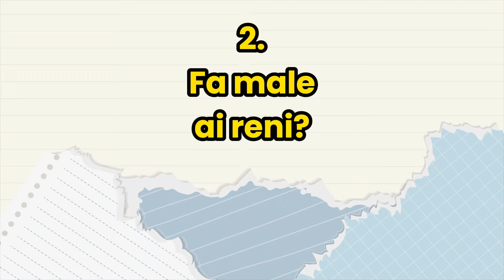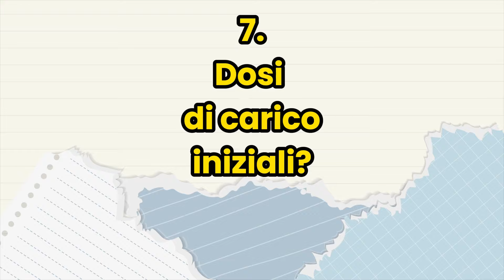7 risposte sulla creatina!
Ti avevo già raccontato molte cose sulla creatina in un precedente video: oggi rispondo alle tante domande che mi avete fatto nei commenti!

Ecco l'indice del video:
00:00 Introduzione
00:03 Caduta capelli
00:08 Danno renale
00:28 Assunzione con carboidrati
00:45 Fa bene al cervello
00:52 Qual è la migliore creatina
01:01 Come e quando prenderla
01:11 Dosi di carico iniziali

Dott. Valerio Solari
Medicina Funzionale ⚕️
Antiaging 🏋🏻‍♀️
Epigenetica 🧬
Nutrizione 🥑
Nutraceutica 💊